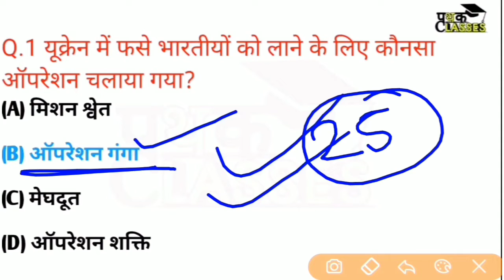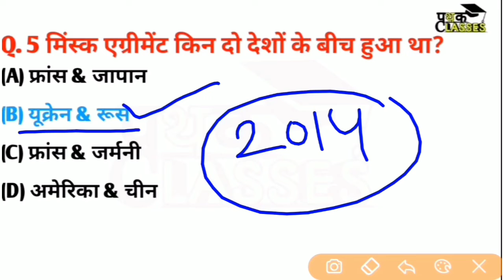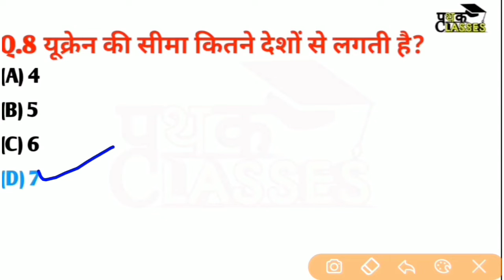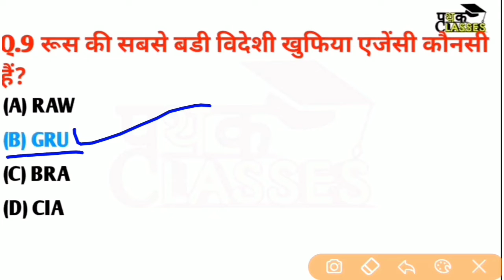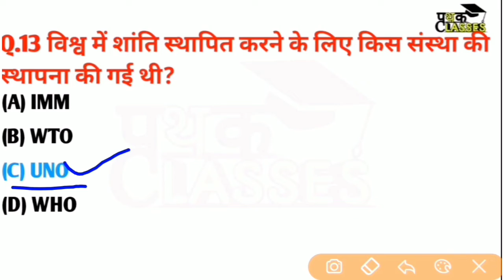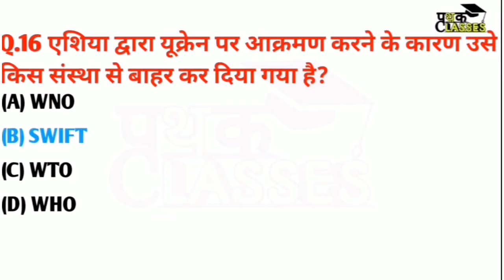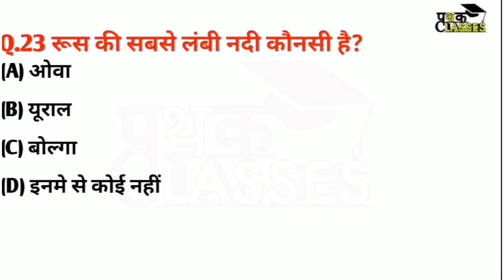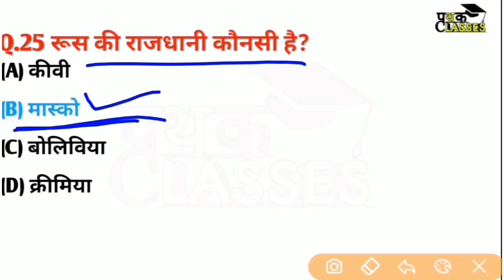Russia Ukraine Conflict 2022 | रूस-युक्रेन युद्ध Top 25 GK questions in hindi | रूस युक्रेन विवाद